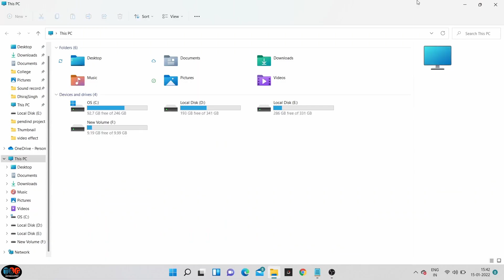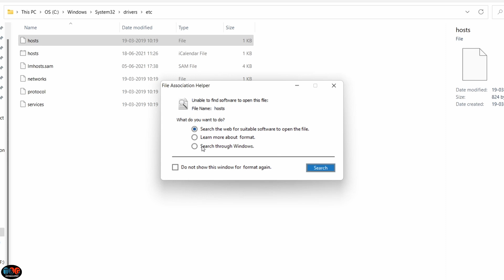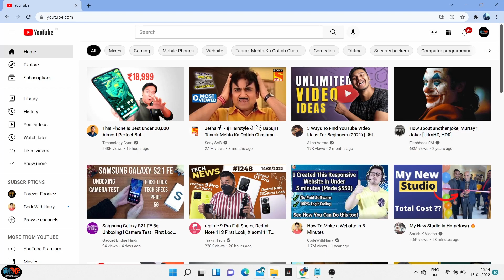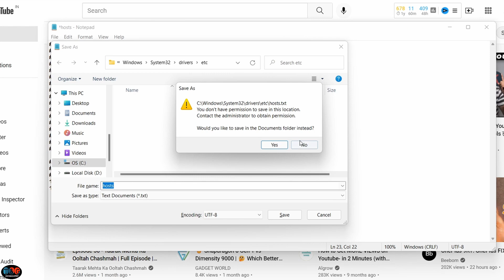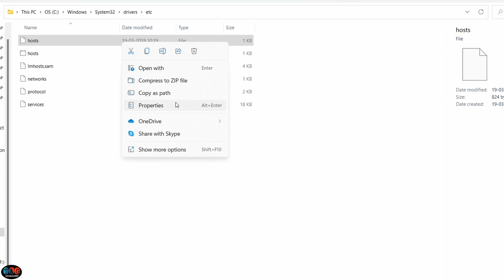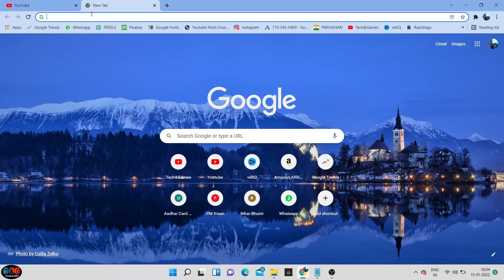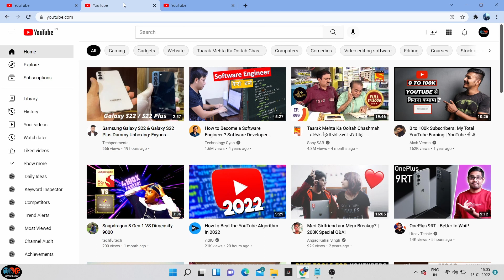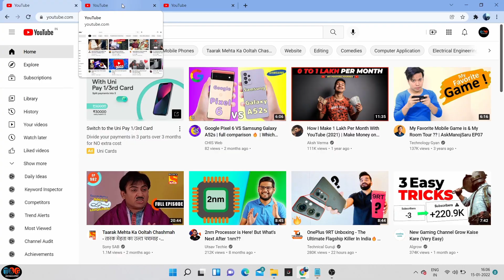How to Block Any/Bad Websites On Pc 😱|You Don't hav permission to save in this location error solved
aj ke es video me humlog kisi bhi websites ko block karna sikhenge..